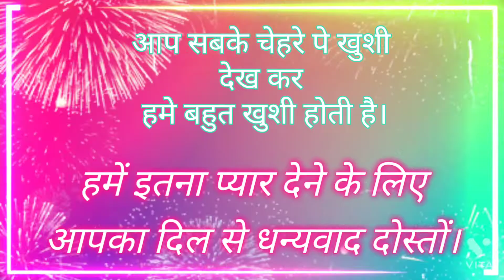winners speakercontest offers friendsmobilecommunication